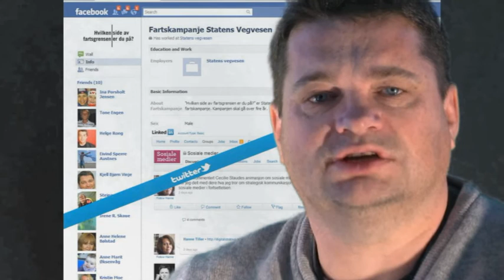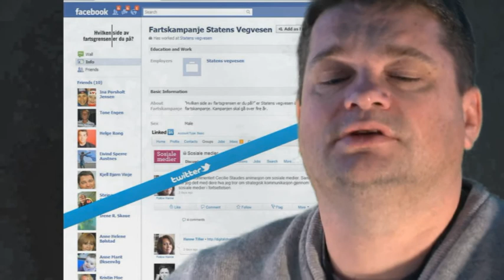Skikk og bruk med Kjell-Bjørn.wmv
Kjell Bjørn Vinje, pressesjef i Statens vegvesen, forteller om sine erfaringer med å være til stede i sosiale medier.